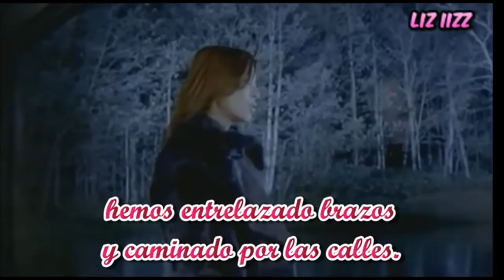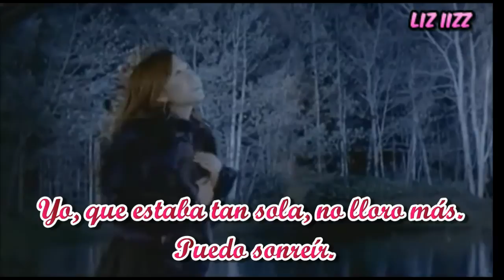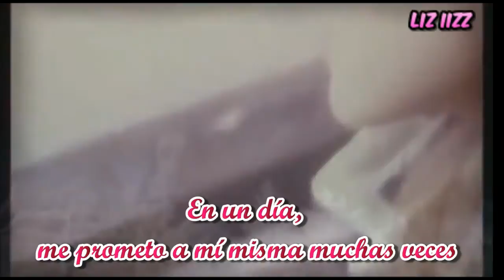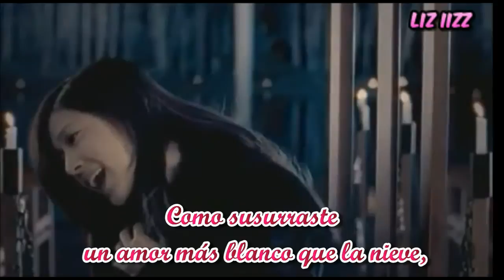BoA - Merry-Chri [Sub Español]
Vuelvo a subir vídeos después de más de un año y ahora con traducciones de canciones coreanas ‘rebuscadas’, que creo se me da más. Como sea, estaba buscando canciones de BoA que aún no han sido subtituladas al español en, ya que es una de mis solistas preferidas, por eso decidí hacer mi ‘comeback’ xD con esta hermosa canción de trasfondo navideño. Espero que os guste :3.